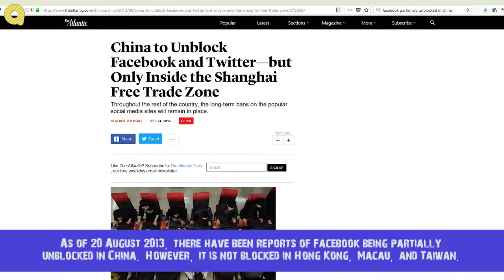Top 5 Shocking China Facts You Didn't Know About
We will gladly take down the video for sure. Thank you!

5.
Birth defects in China have increased by nearly 40 percent since 2001. Every 30 seconds, a baby is born with a birth defect in China. This situation has worsened year by year according to Jiang Fan, deputy head of the National Population and Family Planning Commission.

4.
Chinese University Offers Degree In Bra Studies. you can major from bra studies in China. A degree in bra studies can be attained at Hong Kong's Polytechnic University. China's biggest lingerie manufacturer, Top Form, has a bra lab at its factory which makes more than 60 million bras a year for well-known labels such as Victoria's Secret, Playtex and Maidenform.

3.
Every year, nearly four million cats are eaten in China as a delicacy. In Guangdong and Guangxi provinces in south-eastern China, some especially older people consider cat flesh a good warming food during winter months.

2.
Facebook was blocked in china. Facebook has 95 million users in China. Taking these population together, they're twice as large as Facebook's U.S. population of 100 million. Facebook was blocked following the July 2009 because Xinjiang independence activists were using Facebook as part of their communications network. As of 20 August 2013, there have been reports of Facebook being partially unblocked in China. However, it is not blocked in Hong Kong, Macau, and Taiwan.

1.
China executes the death penalty as many convicts more than 4 times as the rest of the world combined. China metes out capital punishment from specially equipped "death vans" that shuttle from town to town.